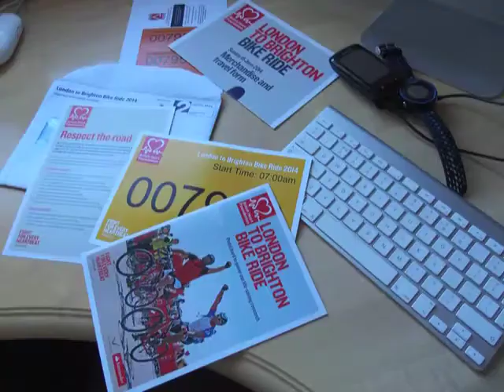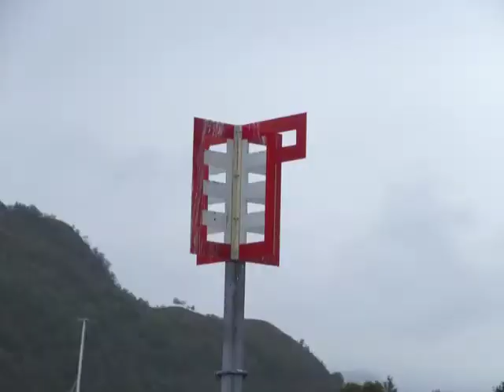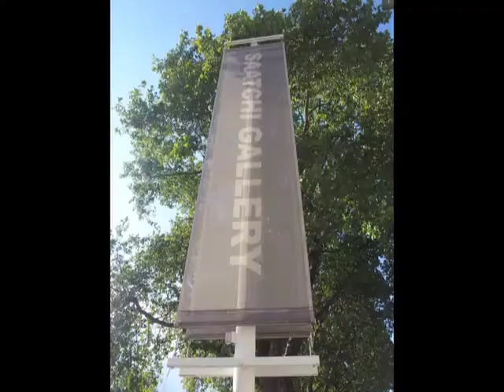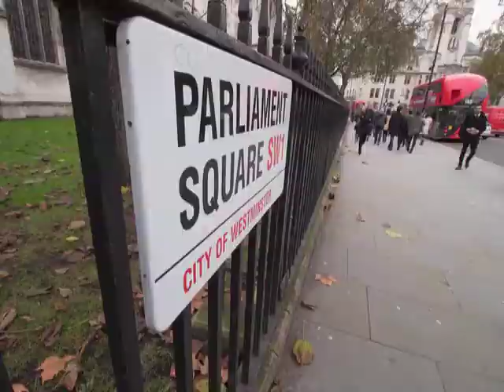2014 mk2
2014 in photos